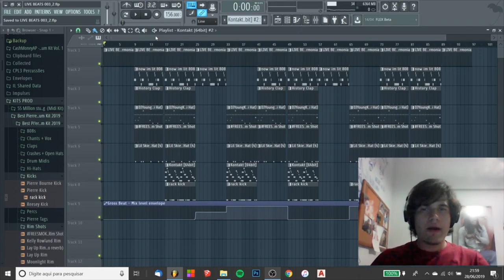"TÔ ME SENTINDO UM BEATMAKER LIXO"